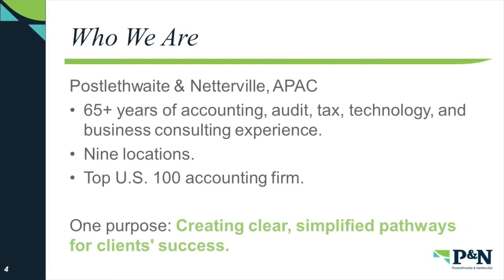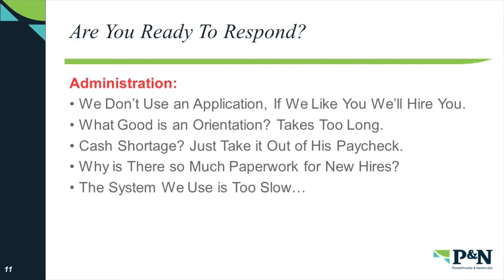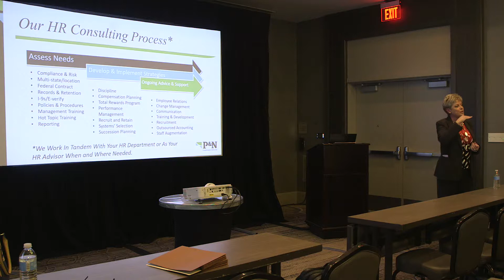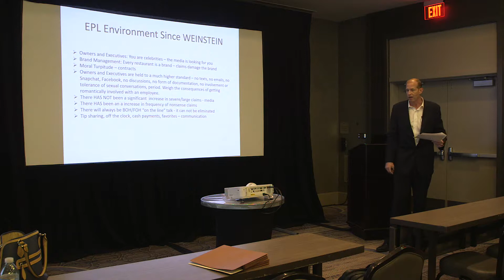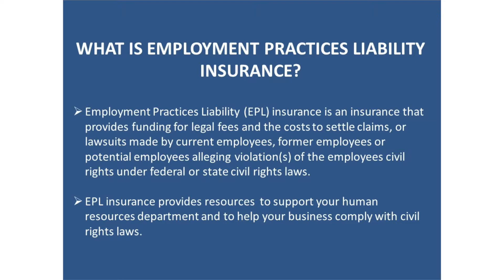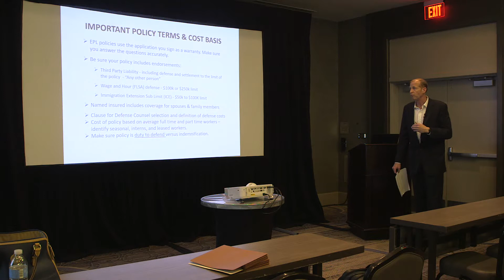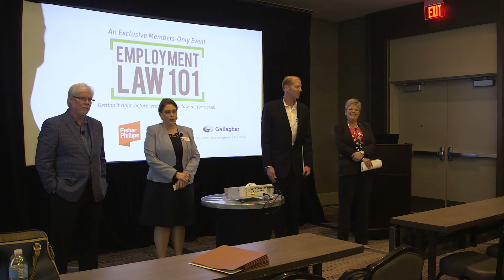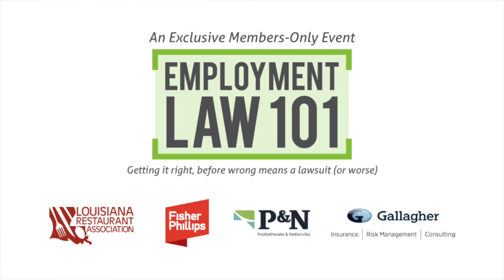LRA Employment Law 101-- PART 3 w/ Topic by Minute in Description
0:01        Part 3—Introduction
0:07        Helene Wall, SHRM-SCP, Postllewaite & Netterville
                HR Consulting for the Restaurant Industry
0:36        Agenda
0:40        Who We Are
0:59        What We Do
1:24        How We Do It
2:02        Today’s Special: Risk Management
2:07        Are you Ready to Respond? (Harassment, Discrimination,
                Retaliation)
3:29        Are you Ready to Respond? (Compliance)
4:43        Are you Ready to Respond? (Policies & Procedures)
5:53        Are you Ready to Respond? (Administration)
6:42        When you Need Help…
6:45        Resource Chain
7:48        Our HR Consulting Process

13:45     John O’Brien, Risk Management Services, Arthur J.
                Gallagher
                Navigating through the HR challenges in Today’s Legal
                Climate
16:13     Employment Practices Liability (EPL) Environment since
               WEINSTEIN
21:35     Real Lawsuits against Restaurant Owners
23:34     Typical Claims (Civil Rights) for Restaurant Owners
24:50     What is Employment Practices Liability Insurance?
25:15     EPL is a Controllable Exposure
27:18     EPL General Conditions & Limits
29:08     Important Policy Terms & Cost Basis
32:47     Louisiana EPL Insurers
32:56     Resources Most EPL Insurance Companies Provide
32:58     Resources Available by Insurer
33:30     Questions for Michelle, Steve, Helene & John